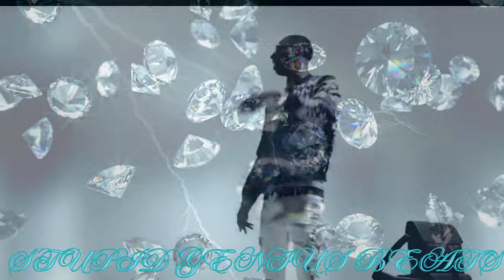Young Dolph - Rich Crack Baby (Remix) 2024 (Music Video)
Young Dolph - Rich Crack Baby (Remix) 2024